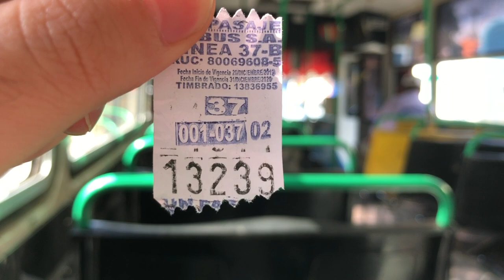【Autobús de Paraguay】Línea 37B(España) El Bus S.A 2020.6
Fui al Parque Guasú Metropolitano, aproveché para grabar el recorrido en bus. Cada vez que tenga la oportunidad de salir por algún motivo intentaré mostrar un poco del recorrido hecho por el bus.